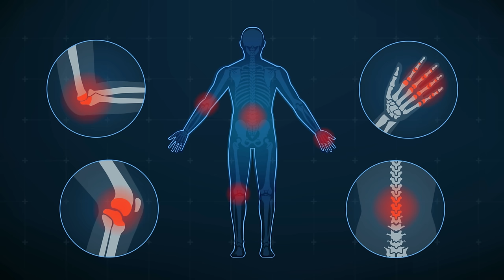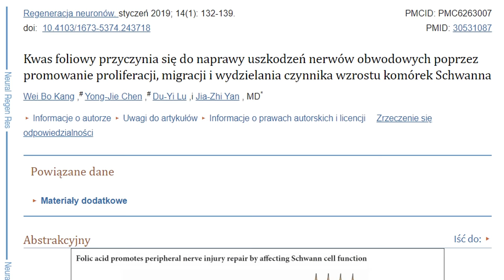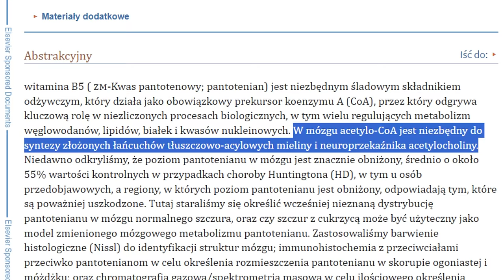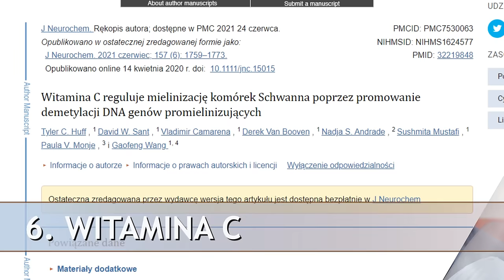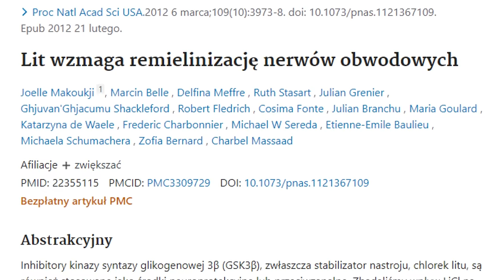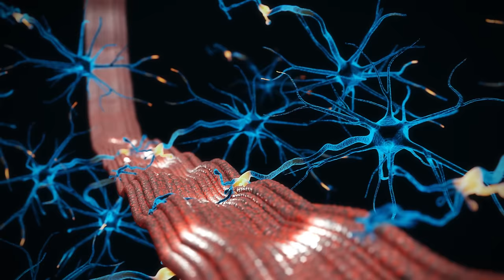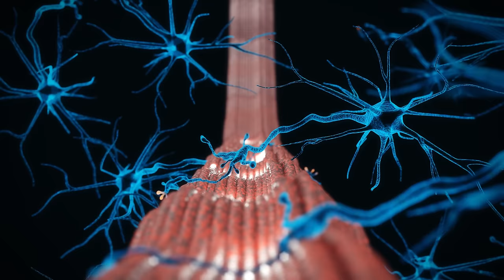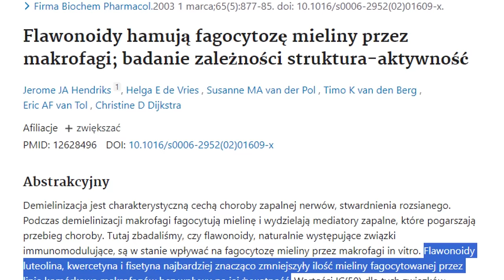Te witaminy odbudują NERWY.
↓ SPIS TREŚCI
0:00 Wstęp
1:38 Witamina B12
2:15 Witamina B9
3:46 Witamina B5
4:52 Witamina B1
5:12 Witamina B7
6:43 Witamina C
7:10 Witamina K
8:16 Witamina D, Lit
8:59 Żelazo
9:55 OMEGA-3
11:08 Lecytyna
11:47 Sen
13:08 Nauka nowych umiejętności
13:41 Kwercetyna
14:31 Moja książka
14:43 Zakończenie